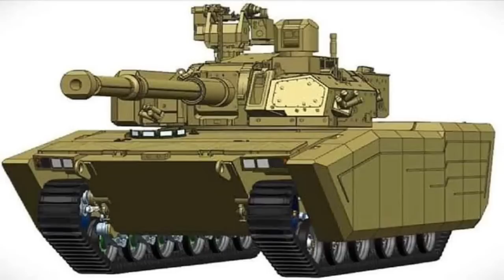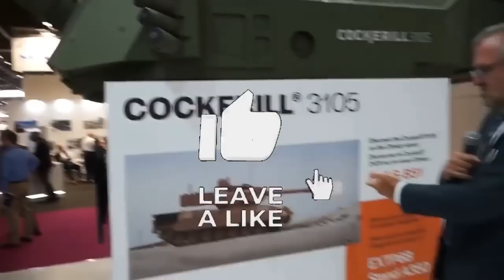DRDO & L&T Light Tank - Zorawar : To be ready for trials in couple of months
Zorawar Development progress

In April 2023, the Business Standard has reported that DRDO has placed a development order with L&T to build the first prototype of its Light Tank which is seen as an answer to Chinese Type-15 tank.

In an exclusive interaction to Financial express, The Jayant Patil, Member of Executive Council of Management, Advisor Defence & Smart Technologies to CEO & MD of L&T has revealed a lot of information related to K-9 Vajra.

L&T has initiated the concept design of the Light Tank in 2019 and began discussing the same with DRDO. The basic design option for the Light Tank has been finalized & after multiple iterations, simulations and reviews to make the design robust, hardware production for the Prototype was initiated in June 2022.

The Prototype assembly and integration began a few months back and is currently in an advanced state. The Light Tank will be ready for internal trials in the coming couple of months.  L&T expects to conduct Technical Trials, and User Assisted Tests and Trials in plains, deserts and High-Altitude Mountainous terrains thereafter.

Having been associated with extensive trials of K-9 Vajra Tracked SPG in high-altitude mountainous terrains, L&T has gained invaluable experience and the same has been factored-in in the design of the Light Tank while the design was being evolved.  It is relevant to note that the K-9 Vajra High Altitude version adaptation was pursued suo-moto through in-house R&D efforts and offered to the User. This proactive effort was rewarded by the User by ordering the high-altitude kits, post-trials.

Knowing the well-set MoD processes, the Light Tank order should be a reality over the coming 2-3 year horizon followed by serial production.